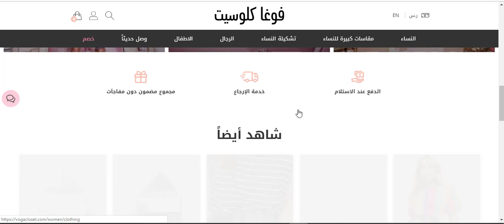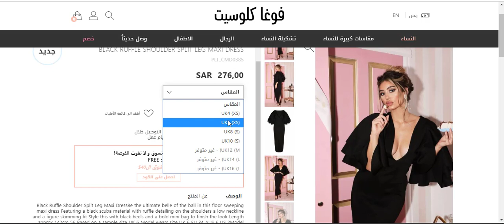كيف تستخدم كوبون خصم فوغا كلوسيت في 3 خطوات؟ + كوبون خصم هدية DEKO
الكود: ZOOM

خطوات استخدام كوبون خصم فوغا كلوسيت:-
1. اختر المنتج
2. أضف المنتج لسلة التسوق
3. أضف كود الخصم لديك

متجر فوغا كلوسيت من المتاجر المتميزة التي تتميز برقي المنتجات، ومقره الرئيسي ف المملكة المتحدة أي في قلب لندن حيث الموضة، والأزياء، والماركات العالمية، فهو يحتوي على أزياء الرجال، والنساء، والأطفال بأفضل الخامات، وبأقل قيمة مالية، فيوجد جميع الماركات العالمية حيث يتواجد به أكثر من 400 ماركة عالمية.

الشحن والتوصيل لدى فوغا كلوسيت يتم بطريقة سهلة وبسيطة، وفوغا كلوسيت يقوم بإرسال المنتجات إلى كلا من الأردن، البحرين، السعودية، الكويت، عمان، قطر، الإمارات.

ويتميز شحن فوغا كلوسيت بأن رسوم الشحن واحدة سواء كانت الطلبية منتج، أو أكثر من منتج ورسوم الشحن هي 11 دولار، وفوغا كلوسيت يستطيع توصيل منتجاته إلى جميع دول العالم، ومن حيث أمان المنتج فجميع منتجات فوغا كلوسيت يتم تغليفها بطريقة آمنة تماما.

ويمكن الدفع إلى فوغا كلوسيت عن طريق بطاقة الائتمان، أو الباي بال،أو الدفع عند الاستلام، والدفع عند الاستلام متاح للسعودية، الإمارات ، قطر، الكويت، البحرين، عمان للمنتجات التي قيمتها أقل من 500 دولار، وللأردن للمنتجات التي قيمتها أقل من 130دولار.

ويمكن لعميل فوغا كلوسيت الاستبدال والاسترجاع خلال 14 يوم من تاريخ وصول المنتج.
وعروض فوغا كلوسيت مستمرة على مدار العام وقد تصل الخصومات إلى 45%.